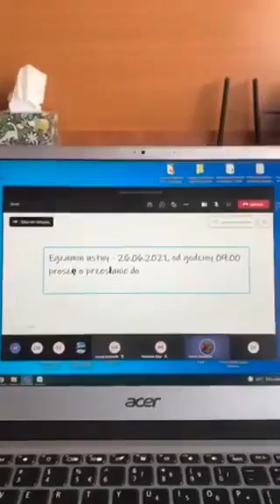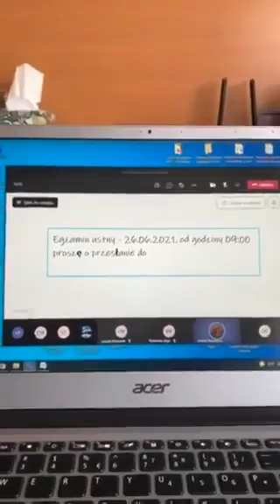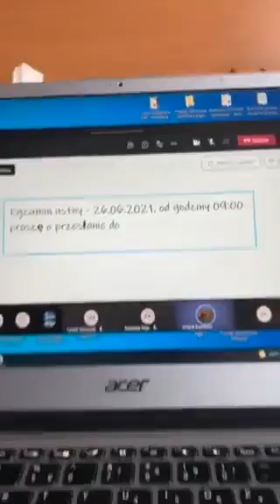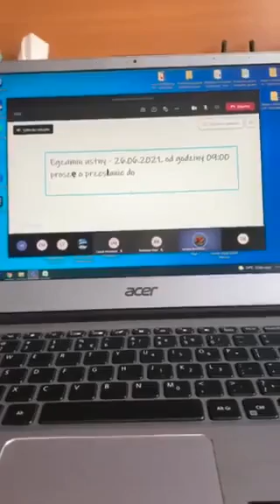Elekcje na polskiej uczelni.